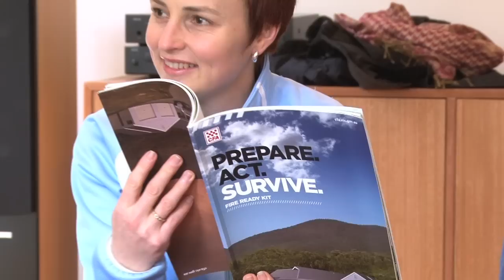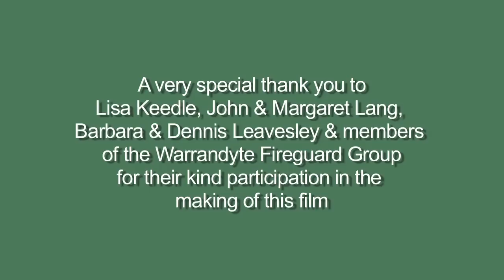CFA Community Fireguard Program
This video provides a snapshot of CFA's Community Fireguard Program - what it is, how it works, and highlights the many and varied benefits of being involved in the program.